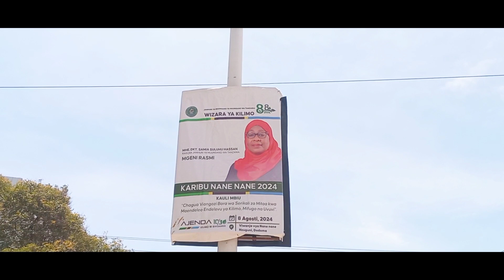Dodoma Capital City of Tanzania 🇹🇿 🇹🇿 🇹🇿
How the capital city of Tanzania 🇹🇿 look like